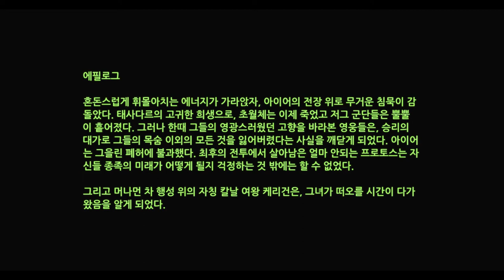스타크래프트 매스리콜 오리지널 프로토스 캠페인 - 영상 : 초월체의 죽음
스타크래프트오리지널 프로토스 캠페인 영상 '초월체의 죽음'입니다.